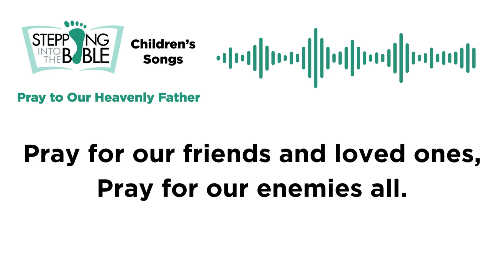Pray to Our Heavenly Father